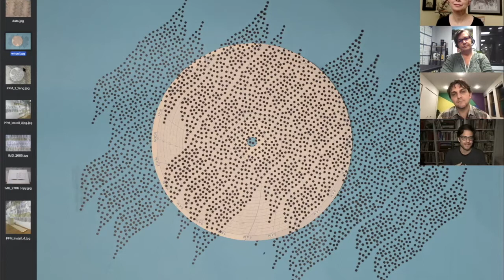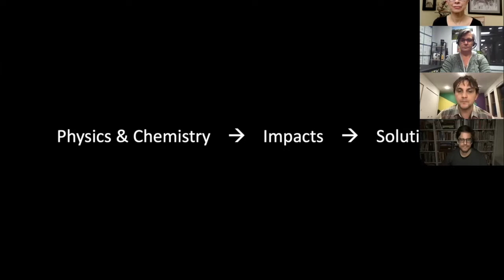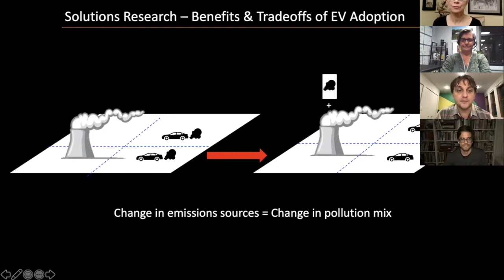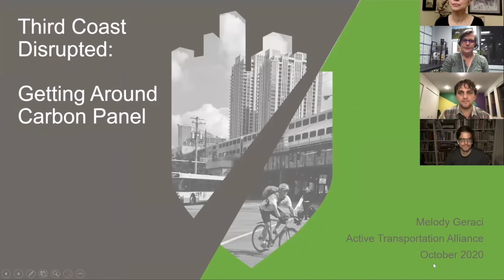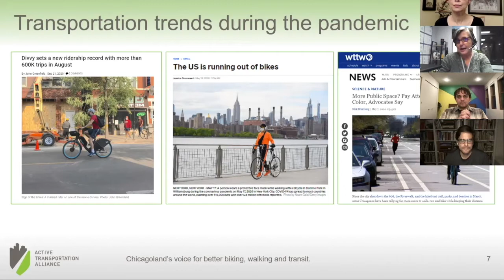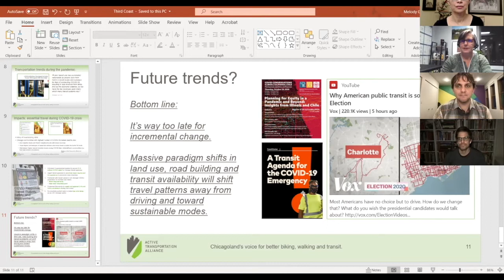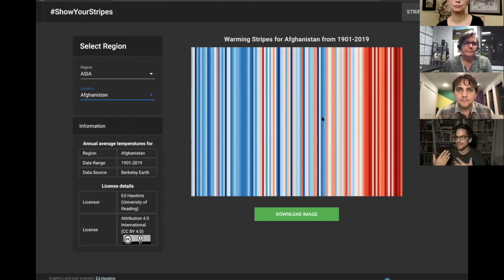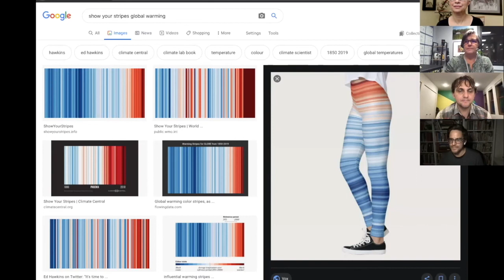Getting Around Carbon: New Looks at Transportation Options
Just 415 carbon dioxide molecules per one million air molecules are driving global warming, impacting our health and safety. In Illinois, vehicular exhaust is the single-biggest source of carbon dioxide emissions. Learn about new research into the effects of a greater shift toward electric vehicles in the Chicago area, and about local climate-friendly transportation initiatives. Gain a perspective on the outsized role of carbon dioxide in our changing climate by hearing about new artwork visualizing this invisible threat in our air.

Melody Geraci, Deputy Executive Director, Active Transportation Alliance
Daniel Horton, Lead Researcher, Climate Change Research Group, Northwestern University, and Third Coast Disrupted scientist
Andrew S. Yang, Associate Professor, School of the Art Institute of Chicago, and Third Coast Disrupted artist

Melody Geraci is Deputy Executive Director at Active Transportation Alliance, where she is a top-level thought leader and strategic manager in pursuit of the organization’s vision that all people in Chicagoland have access to a safe, seamless, convenient and connected transportation environment that is abundant with walking, bicycling and transit options. She also oversees Active Trans’ efforts to become a more equity-centered organization.

Daniel Horton is an Assistant Professor of Earth & Planetary Sciences at Northwestern University. He leads Northwestern’s Climate Change Research Group, which studies everything from extreme weather events, to the co-benefits and tradeoffs of green infrastructure and transportation initiatives, to the evolution of Earth’s climate system through geologic time, and the potential habitability of planets outside our solar system.

Andrew S. Yang works across the visual arts, the sciences, and natural history to explore the cosmological flux. He has exhibited extensively both nationally and internationally at venues including the 14th Istanbul Biennial, Museum of Contemporary Art Chicago, the Spencer Museum of Art, and the Smithsonian Museum of Natural History. His writing and research appear in journals including Art Journal, Leonardo, Biological Theory, and Antennae.

This program is presented in conjunction with Third Coast Disrupted: Artists + Scientists on Climate taking place at Columbia College Chicago's Glass Curtain Gallery. The exhibition is the culmination of a yearlong conversation between artists and scientists centered on climate change impacts and solutions in the Chicago region. For more information about the exhibition and other programming go to colum.edu/thirdcoast to learn more about the artist and scientist collaboration visit ThirdCoastDisrupted.org.

Third Coast Disrupted: Artists + Scientists on Climate
September 8 – February 19, 2021
Glass Curtain Gallery – Columbia College Chicago
1104 S Wabash Ave, 1st Floor, Chicago, IL 60605
Gallery Hours: Monday- Friday, 9 a.m.-5 p.m.
Capacity of gallery is 10 visitors and masks are required.